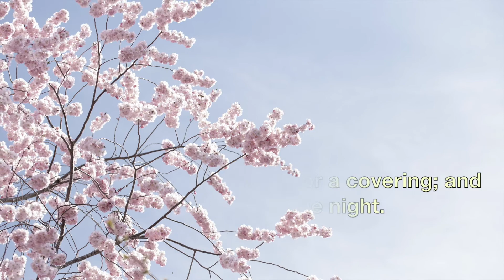Child of Ariel 2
The name Ariel is special in Hebrew. It refers to God’s people. Remember, always, that you are God’s child.

Pray,

Dear God,
Your testimonies to me tell.
For I am a child of Ariel.
In Jesus’ name.
Amen.

He spread a cloud for a covering; and fire to give light in the night.